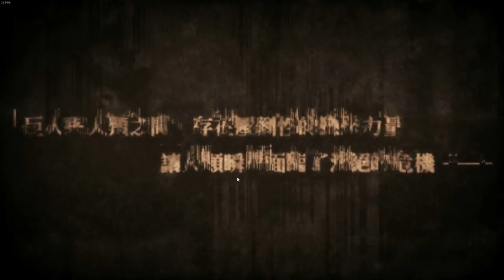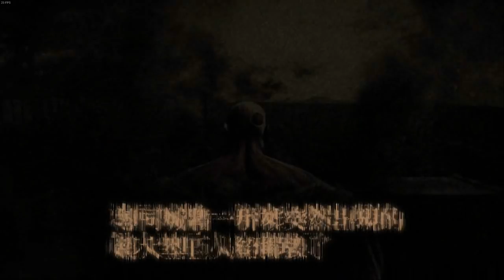我要巨人之力！！ Attack on Titan《進擊的巨人》#1 【老頭】